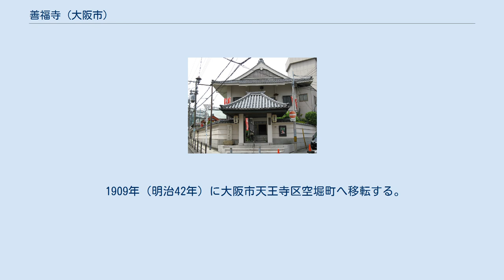善福寺 (大阪市)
善福寺（ぜんぷくじ）は、大阪市天王寺区にある高野山真言宗の寺院。
「どんどろ大師」の名で知られる。
宗教法人としての登録名は「どんどろ大師善福寺」。
山号については「三松山」とする資料もあるが誤りである。
 現在、善福寺のある場所には鏡如庵大師堂（鏡如寺・通称：どんどろ大師）という寺があったが、明治時代に廃仏毀釈で廃寺になった。
その後、1909年（明治42年）1月9日に大阪府豊能郡東能勢村（現・豊能町）の如意山甘露院善福寺が鏡如庵大師堂のあった場所（現在地）へ移転する。
当寺は鏡如庵大師堂の時代から大阪の弘法大師信仰の巡礼「大師巡り」「浪華大師巡り」の巡礼地として多くの参拝者で賑わい、大阪の弘法大師信仰の拠点寺院のひとつであった。
 1945年（昭和20年）6月1日の第2回大阪大空襲により、本堂、諸堂や本尊の薬師如来像が焼失する。
戦後になり本尊を弘法大師像（真如様御影、彩色木像）に改めて復興した。
脇侍の愛染明王像と不動明王像、脇仏の如意輪観世音菩薩像、薬師如来像も戦後になって新たに造立されたものである。
 2007年（平成19年）、境内にある勝軍地蔵尊の建立百年と、2009年（平成21年）、どんどろ大師善福寺中興當地開創百年を迎えることから、この2つの百年を記念して、2009年（平成21年）に山門前に歌舞伎「傾城阿波の鳴門 どんどろ大師門前の場」に登場する「お弓 おつる」母子像の銅像が建立された。
 鏡如庵大師堂（きょうにょあんだいしどう）は、宝暦2年（1752年）3月に高野山岩本院 法資法道が慶長20年（1615年）の大坂夏の陣の戦死者の霊を弔うために創建されたという。
鏡如庵とも称する。
鏡如庵大師堂のあった付近は、慶長19年（1614年）の大坂冬の陣で真田幸村が真田丸を築いた場所である。
大坂冬・夏の陣ともに激戦地であった。
本尊は如意輪観世音菩薩、脇士は左側に薬師佛、右側に地蔵尊が祀られていた。
 堂内には、「大坂夏の陣の戦死者」を供養するために、「大坂夏の陣の戦死者」を悼む文章と和歌が記された額が掲げられていた。
その額文は「摂津名所図会大成」巻3に拠れば、「當庵の地にハ（は）　いにしへ　元和の仲夏　兵革闘諍の地たりしも　今は佛乘の場となり　菩提結緣の雨に潤ふ事　いと有難くぞ　おもふ　曇りなき法の鏡にかけ見へて　こゝろの塵をはらすゝしさ　玉造住　和氣隅 謹詠」 弘法大師巡礼の道筋にあたり、毎月21日の弘法大師の縁日には多くの参拝・巡礼者があったという。
かつては、境内には藤吉稲荷の祠があり、「子授けの利益」でよく知られ、「饅頭喰い人形」が授与されていたというが、今はその祠もなく、廃れてしまった。
 1873年（明治6年）に住職の義等が帰農して鏡如庵大師堂は廃庵となる。
1879年（明治12年）鏡如寺（きょうにょじ）と寺号を改めて再興するが、まもなく廃寺となった。
 「どんどろ大師」の語源については、土井利位（生没年：1789年 - 1848年・下総国古河藩主）が大坂城代に在任中の期間（1834年 - 1837年）の屋敷が鏡如庵大師堂の近くにあり、土井利位が鏡如庵大師堂に祀られている弘法大師に深く帰依し、参拝していたために「土井殿の大師」（どいどののだいし）の名が起こり、遂に、どんどろ大師に転訛したというが、正確な語源は分っていない。
境内に、土井氏と彫られた五輪塔が今も残る。
 また、鏡如庵大師堂は、歌舞伎「傾城阿波鳴門」、歌舞伎「国訛嫩笈摺（くになまりふたばのおいずる）」の「どんどろ大師 門前の場」の舞台として設定されている。
巡礼姿の娘おつると母おゆみの愁嘆を描いた場面が有名である。
 大阪府豊能郡豊能町（摂津国能勢郡木代村（きしろむら）にあった高野山真言宗（高野山・発光院の末寺）の寺院。
伝承によれば推古天皇の勅願で聖徳太子が開創し、中興は宝亀9年（778年）開成皇子によるというが詳細は不明である。
 広大な境内を有し、伽藍が整い、多くの僧坊があったという。
本尊は薬師如来、脇士は日光菩薩・月光菩薩 、十二神将、厨子には降雨に霊験があるとされる聖徳太子像を奉祀していたが、創建以来度重なる火災に遭い、多くの堂宇を失った。
 木代村から宮中へ献上される「御玄猪餅」（おげんちょもち）（別名・「亥の子餅」）を作る時に使用する井戸や調理道具などを善福寺の院主が浄（きよめ）の御加持（おかじ）を行ったという。
文禄2年（1593年）には、朝廷より「御玄猪餅」の御加...